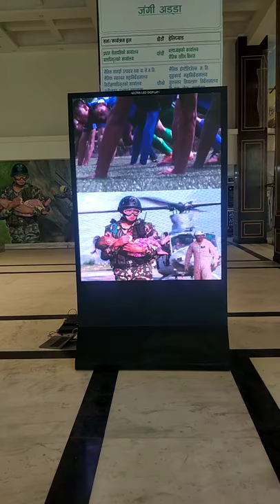Digital LED Display at Nepal Army HQ Nepal